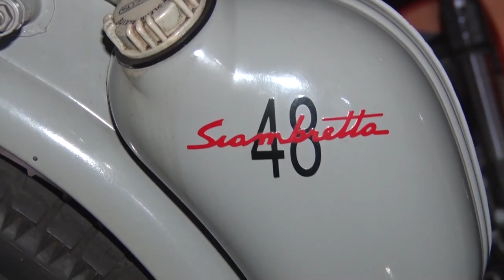Nueva ROUSER NS125 - Contacto y detalles